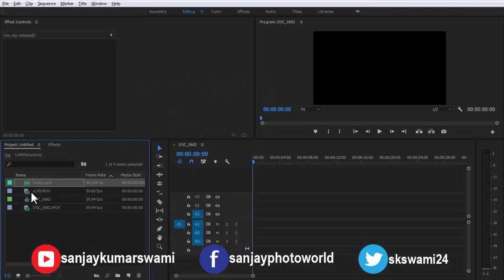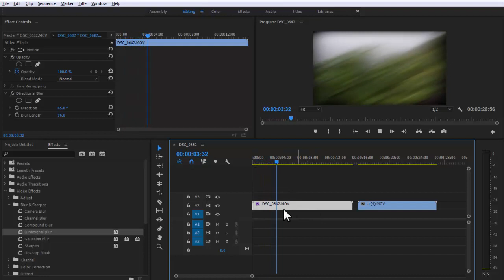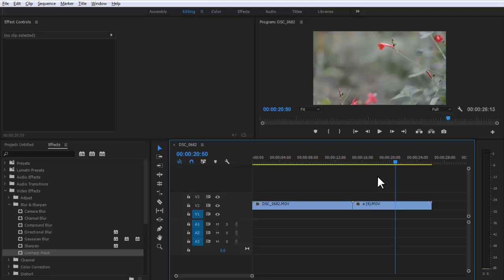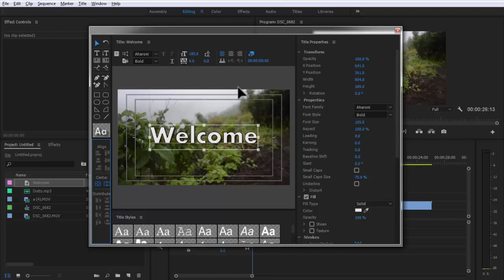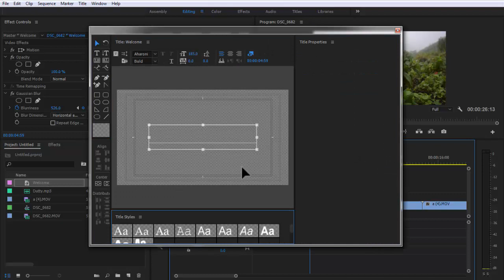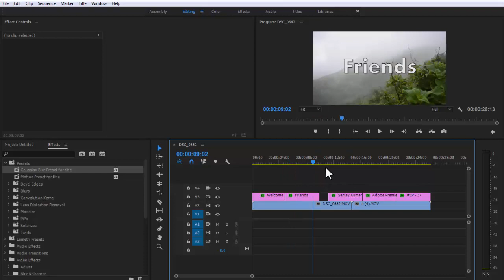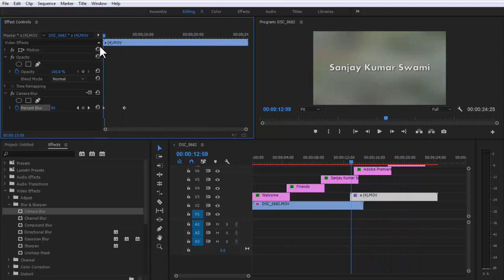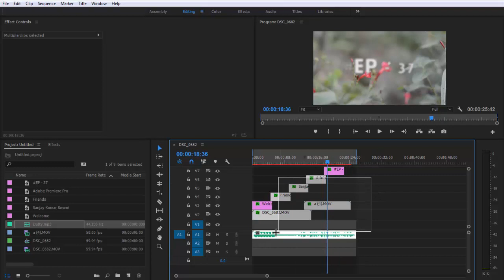EP-37 Animate Title and Transition with Blur Effect in Adobe Premiere Pro [Hindi]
In this Video You will see about Camera Blur, Gaussian blur, Compound Blur, Directional Blur, Channel Blur, Sharpen, Un-sharp Mask. in adobe premiere pro.

Please Comment your feedback about video in Comment box.